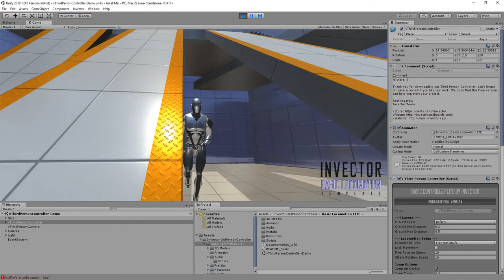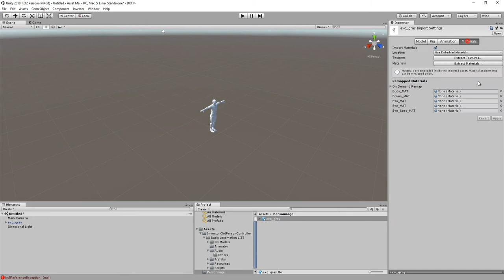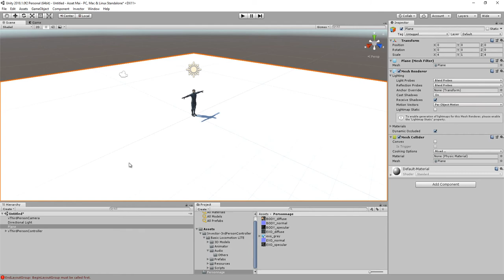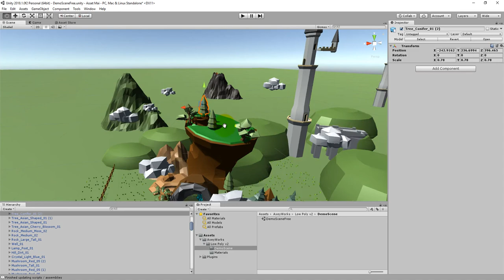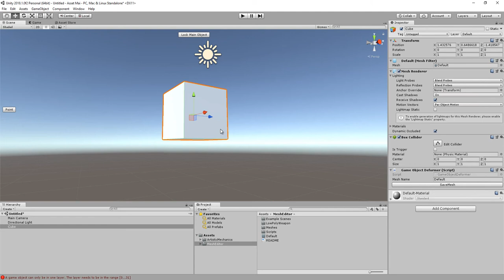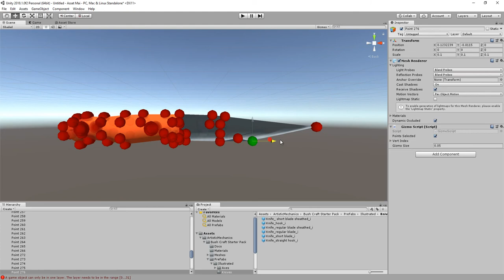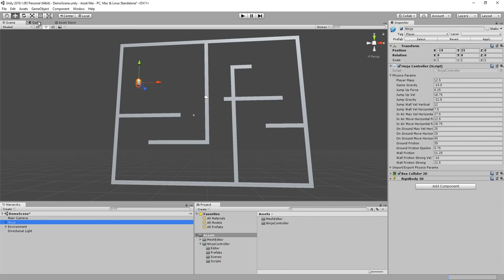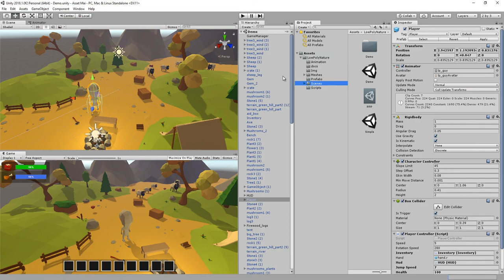Top Asset Gratuite Unity Asset Store - Mai 2018